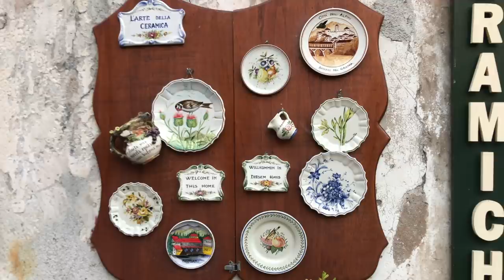как одеваются в провинции Италии?